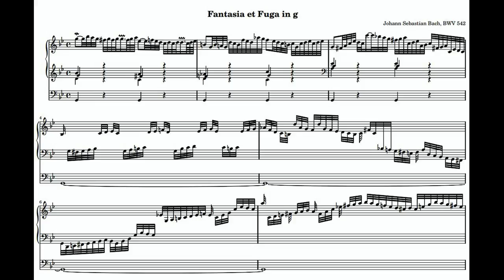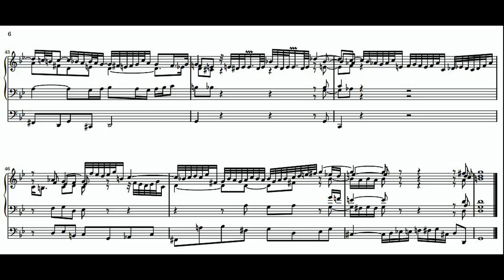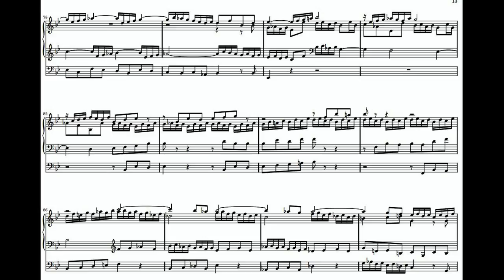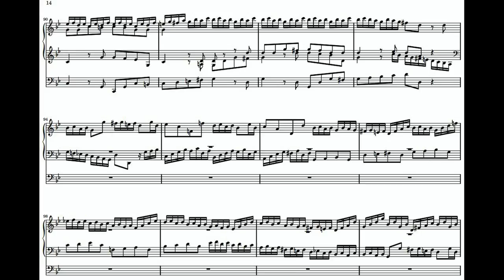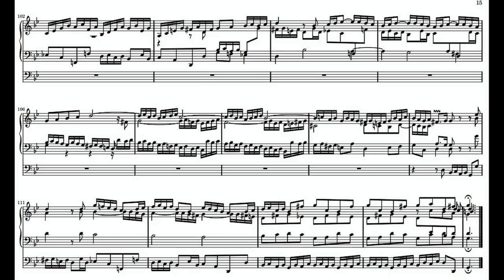J.S. BACH: FANTASIA ET FUGA IN G MINOR BWV 542 (audio+sheet music)